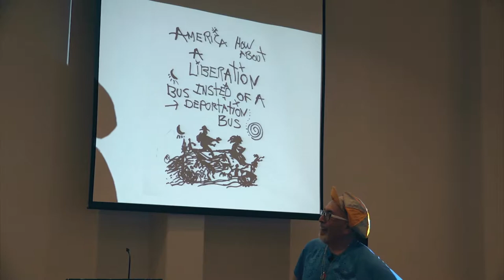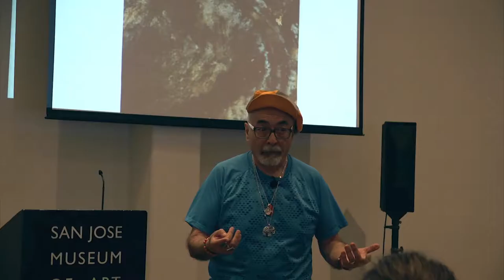PAINTED POEMS WORKSHOP with JUAN FELIPE HERRERA, San Jose Museum of Art, April 9, 2018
J-Town Community TV stopped by to see an old friend.  Former California and U.S. Poet Laureate JUAN FELIPE HERRERA fires up his audience with an interactive painted poetry workshop held at the San Jose Museum of Art and a reading at San Jose State University.  Introduced by Alan Soldofsky, Chair of San Jose State's Creative Writing Program.